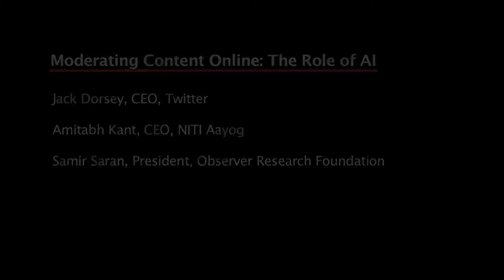AI for All | Moderating Content Online: The Role of AI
Moderating Content Online: The Role of AI was moderated by Samir Saran, Co-Chair of AI for All, President, ORF with Jack Dorsey, CEO, Twitter and Amitabh Kant, CEO, NITI Aayog